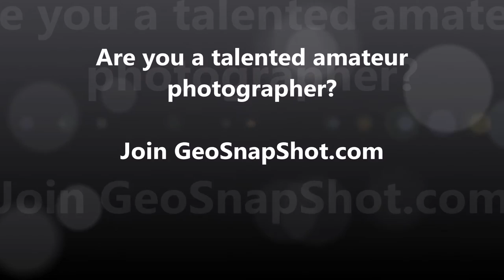Palm to Pines & Sydney International Paddle Board Classic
Promotional Video for Palm to Pines & Sydney International Paddle Board Classic